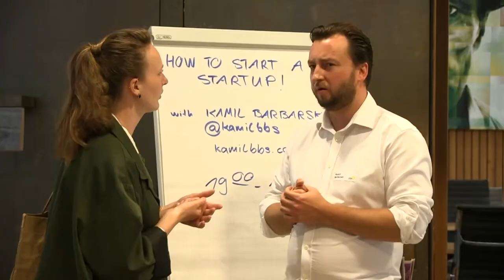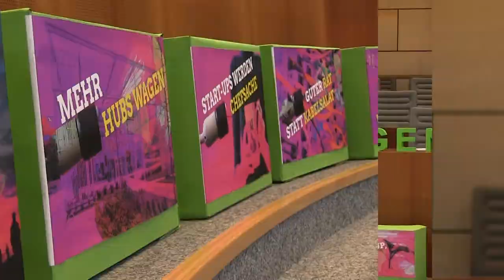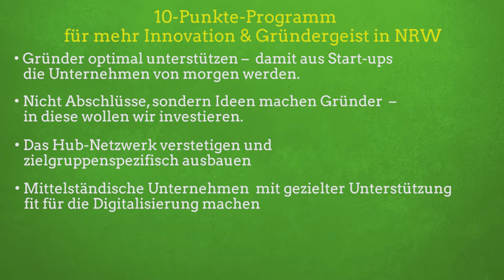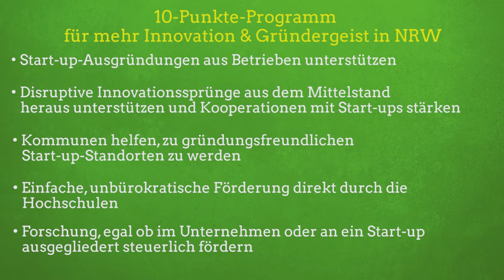Mit Ideen die weltbewegen – Veranstaltung von Matthi Bolte-Richter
Ein Gründerbudget, der Ausbau der NRW-Hubs oder die Einsetzung eines Start-up-Beauftragten – Zehn Ideen hat Matthi Bolte-Richter nach seiner rund zweimonatigen weltbewegen-Tour mit über 50 Vor-Ort-Terminen entwickelt, um junge Unternehmer*innen besser bei Gründungen zu unterstützen und Mittelständler*innen fit für die Digitalisierung zu machen. Zum Abschluss seiner Tour hat unser Digitalisierungsexperte seine Vorstellungen mit Vertreter*innen aus der Start-up-Szene im Landtag diskutiert. Einige Highlights der Veranstaltung gibt´s hier im Zusammenschnitt